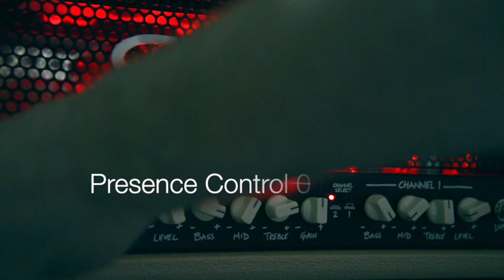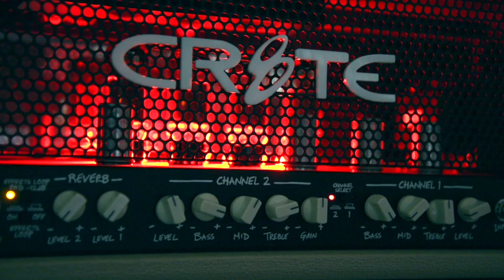Crate Demo BV120h w Mods Rnd 2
The second round of Modifications done to a BV120H. Channel 2 tone stack mods in particular. The clean channel is next.

The video goes through the tone controls and towards the end, the Presence control gets thrown in.

At the end of the video I dial in things the way I usually run this head after the mods and then add in a Fortin Grind hitting the front end.

I add in the Fortin Zuul and MXR 10-Band EQ at the end as well. Those are in the loop.